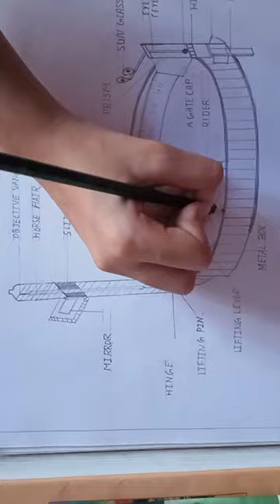How to draw prismatic compass in surveying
.music add in this video